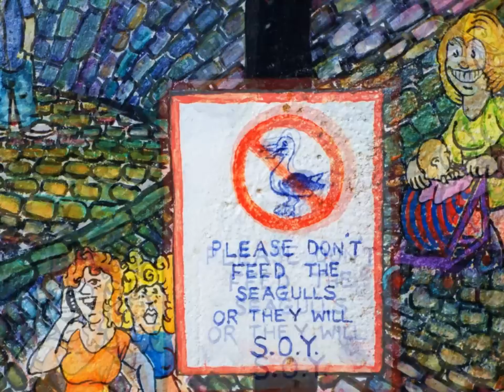Bland's Cliff Murals - A Closer Look -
A second visit to Scarborough's 'Old Town' to take a 'closer look' at the fantastic street art. This consists of an amazing aray of multivarious, colourful and most interesting murals adorning the otherwise blank walls. Judging by the intricate fine detail  revealed at each look this is certainly worth at least a double take.
See if you can spot David Hockney!
They say every picture tells a story - well, take that closer look! In fact.
are you sitting comfortably? Then I'll begin ,,,,,,,, ''Once upon a time. etc
Enjoy the experience and thank those tallented artisits who freely gave their time to make Scarborough an even brighter place! -